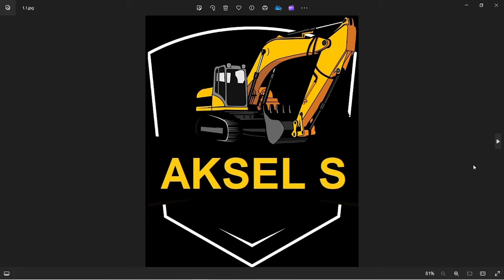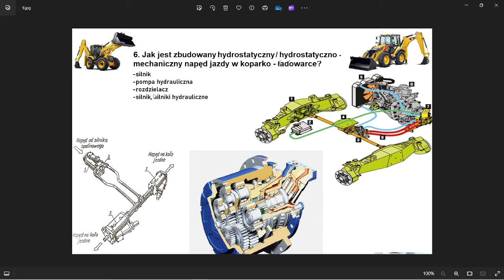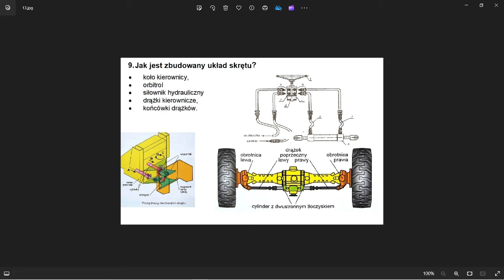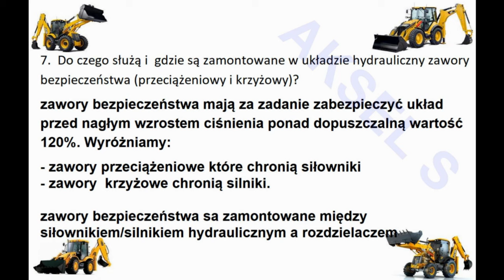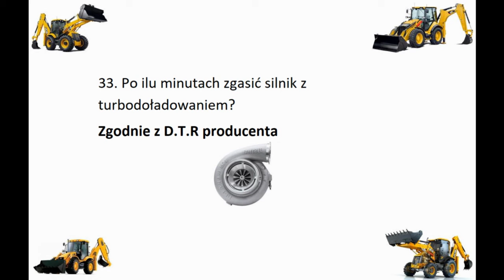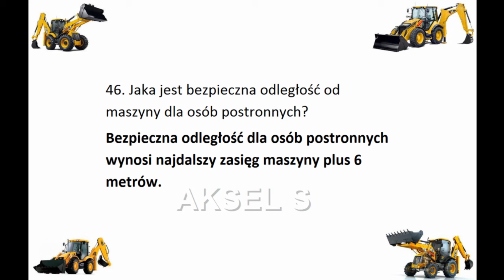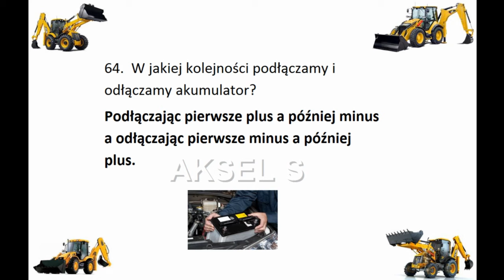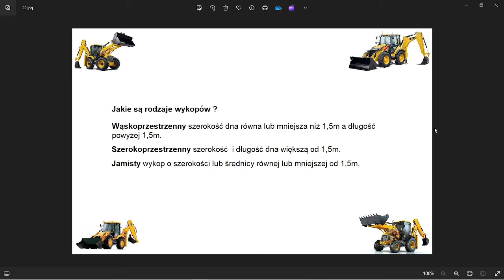Egzamin koparko-ładowarka pytania z odpowiedziami - wszystkie pytania 2024.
Pytania na egzamin na koparko-ładowarkę / uprawnienia koparko - ładowarka. Pytania zebrane podczas 13 lat pracy przy prowadzeniu kursów na koparko-ładowarki. Przedstawione krótko służą jako powtórzenie po kursie a przed egzaminem.